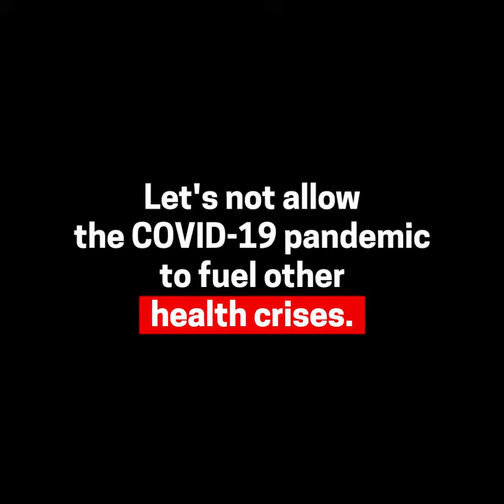World’s Largest Measles Outbreak Still Raging in DRC—Alongside COVID-19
While the world is responding to the COVID-19 pandemic, Doctors Without Borders/Médecins Sans Frontières (MSF) is warning that efforts to contain the spread of the new coronavirus should not interfere with the prevention of measles and other killer diseases. In Democratic Republic of Congo (DRC), more than 6,600 children have already died from a measles outbreak that began in 2019 and is now the world’s largest. As of January 2020, there were more than 50,000 cases in the country. MSF is running a mass vaccination campaign in Mongala province, in the north. “We hope that with this vaccination that we have launched, we will cut the chain of transmission,” says Dr. Philippe Mpabenda, MSF’s intervention manager, “so that measles cases stop and can no longer plunge communities into mourning.” MSF has seen firsthand that other health crises do not stop during emergencies like COVID-19. Governments and donors must not reduce support for vaccinations, malnutrition prevention and treatment, and other urgent medical needs. We cannot allow the response to the COVID-19 pandemic to fuel other health crises.